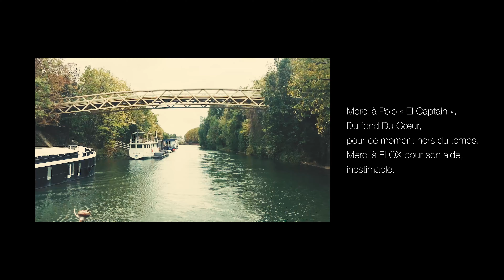JASON MIST - Don't Lie to Yourself - Boat Session Paris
Shoestring Records
Come On Tour